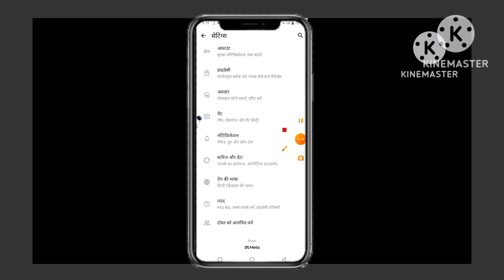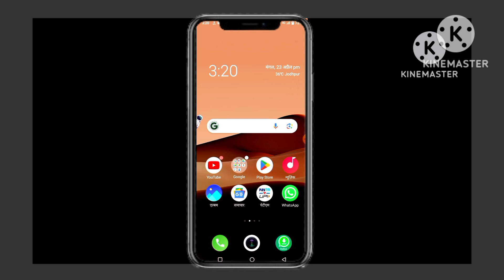व्हाट्सएप पर लास्ट सीन और ऑनलाइन को कैसे छिपाए। व्हाट्सएप पर ऑनलाइन दिखने से कैसे बचे।whatsapp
guys to aaj ki is video per main batane wala hun ki aap apne WhatsApp per kisi ko bhi last seen and online status hide kaise kar sakte ho Hindi tips and tricks
Query Solved:

how to hide whatsapp online status last seen and blue ticks
how to hide whatsapp online
how to hide whatsapp online status
how to hide whatsapp online time
how to hide whatsapp online show
how to hide whatsapp online and last seen in hindi
how to turn off blue tick on whatsapp
how to turn off blue tick on whatsapp iphone
how to turn off read receipts on whatsapp
how to turn off read receipts on whatsapp iphone
whatsapp me online hide kaise kare
whatsapp me online nahi dikh raha hai
whatsapp me online kaise band kare
whatsapp me online na dikhe
hide last seen and online whatsapp
hide whatsapp last seen
WhatsApp new update last seen hide
WhatsApp new update last seen and online status hide

TECH DA AKHADA YouTube channel